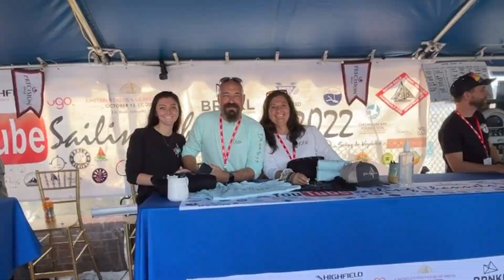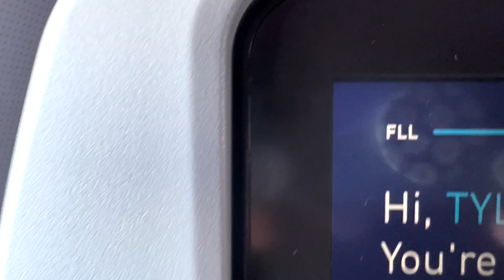BAHAMAS GETAWAY//Sailing A Mystery Boat-Episode 105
This week we are starting an adventure that we are very excited about! It has been a long time since we had a break and this is just what the Dr. ordered.

If your looking for a new/used Leopard Cat, reach out to Doug:
 Doug Ullom
Leopard Catamarans Ft Lauderdale